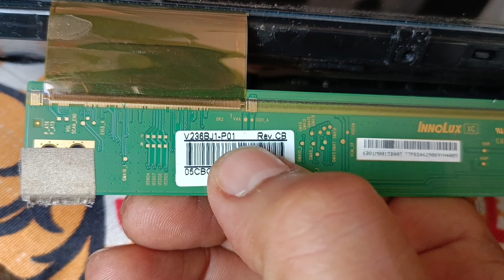Led tv Panel 👉V236BJ1-P01 repair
Led tv Panel 👉V236BJ1-P01 repair || @Jasbir Electronics